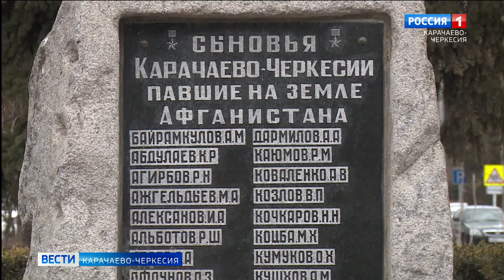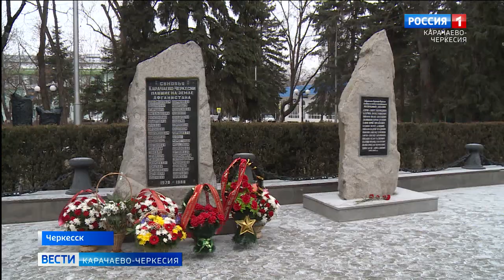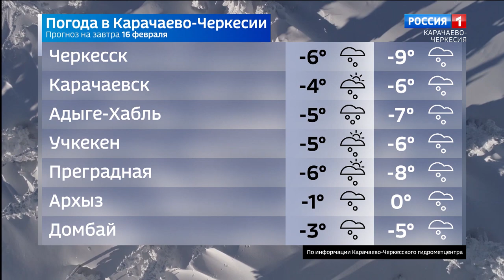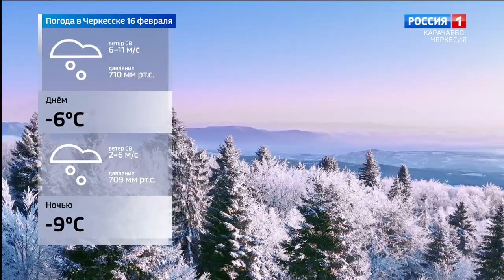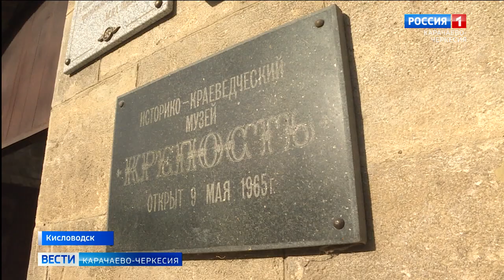Вести Карачаево-Черкесия 15.02.2021